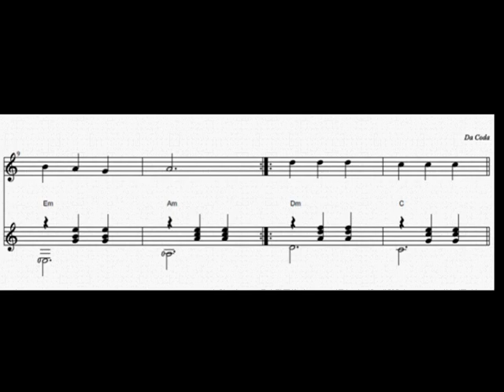Vals Eólico - Julio Zapata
Pieza didáctica para flauta dulce, dirigida a alumnos de primer grado de la E.S.T. #47, rango melódico de sol 5 a re 6.
Música E.S.T#47.